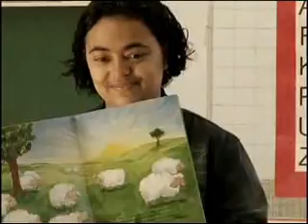Educação Infantil: escola e família